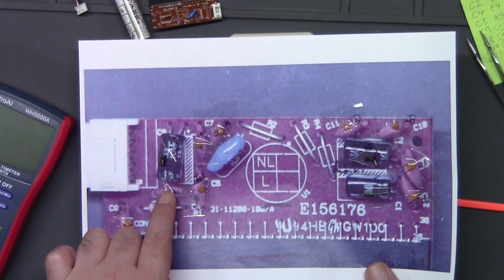【悶絶】1000円のゲーミングキーボードが悶絶級に壊れているので完全分解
エレコムのゲーミングキーボードがジャンクで1000円だったので購入して修理しました。
調べれば調べるほどに故障箇所が発生する完全ジャンク品の修理にチャレンジ。

動画で使用しているハンダ吸い取り機
アマゾンリンクはAmazon.co.jpアソシエイトです